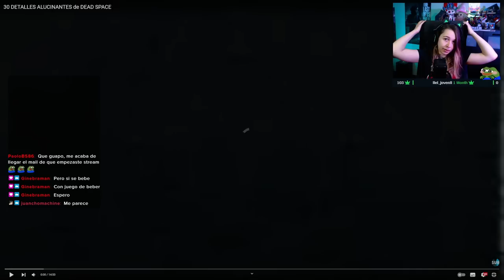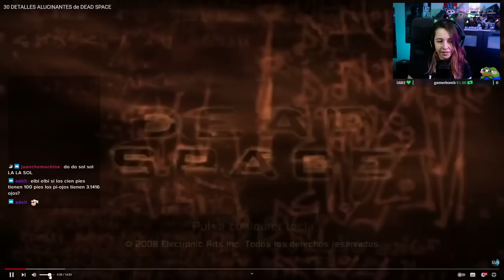Reacción a "30 DETALLES ALUCINANTES de DEAD SPACE" de JWulen (Vandal)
Después de terminar Dead Space Remake como siempre reaccionamos a el video de JWulen, es de la versión original del juego y en esos momentos todavía estaba en Vandal, por eso el video es de su época en Vandal. Ojala poder ver un 30 curiosidades acojonantes sobre el remake la verdad porque me ha encantado el juego de verdad.

Mi PC:
Procesador: AMD Ryzen 7 7700X sin Cooler 4.5 GHz Box
Placa base: ASUS TUF GAMING X670E-PLUS
Disco duro SSD: Kingston FURY Renegade SSD 1TB M.2 PCIe 4.0 NVMe
Disco duro: Seagate BarraCuda 3.5" 2TB SATA 3
Tarjeta grafica: Gigabyte GeForce RTX 2070 SUPER
Memoria RAM: Corsair Dominator Platinum RGB DDR5 5200MHz 32GB 2x16GB CL40 Optimizado AMD
Torre: Forgeon Mithril ARGB Mesh Torre ATX Blanca
Refrigeración liquida: Corsair iCUE H150i ELITE LCD Display Liquid CPU Kit de Refrigeración Líquida 360mm
Fuente de alimentacion: Corsair RM White Series RM850 850W 80 Plus Gold Full Modular
Monitor 1: Samsung C24FG70 24" LED Full HD Curvo
Monitor 2: Newskill Icarus 27" QHD 144Hz 2K